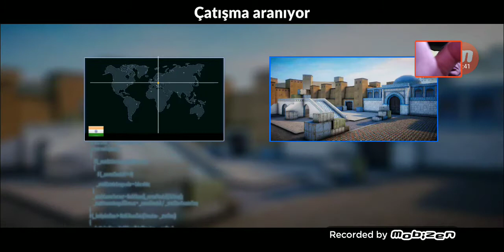11.04.2020 CRİTİCAL STRİKE YENİBÖLÜM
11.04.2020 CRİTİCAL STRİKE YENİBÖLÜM